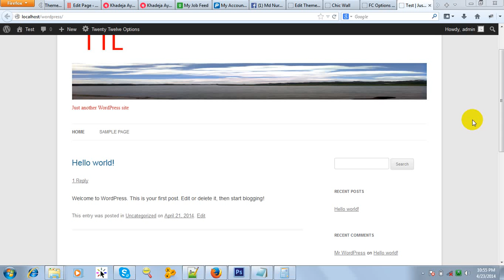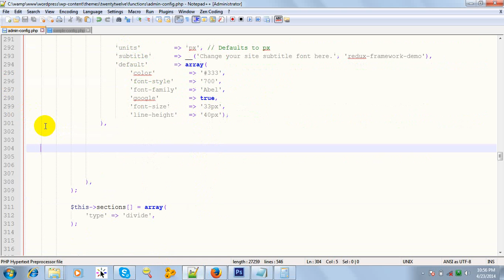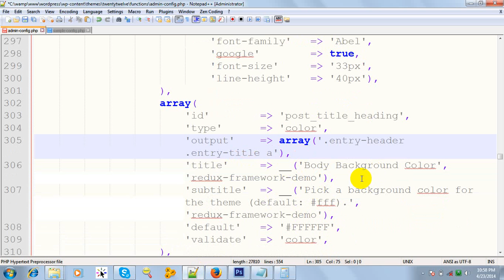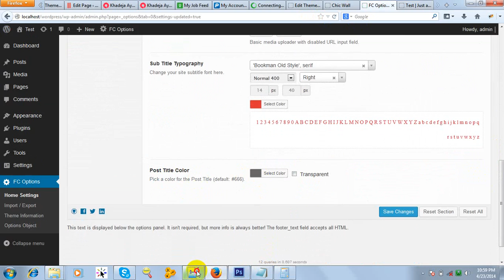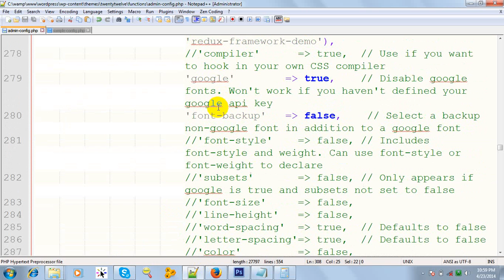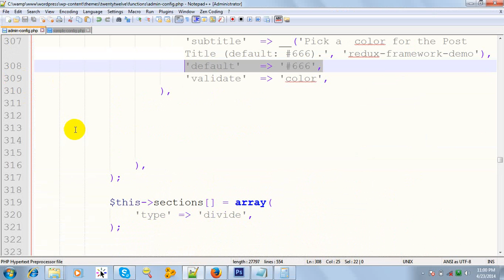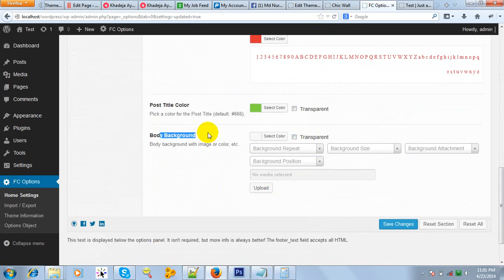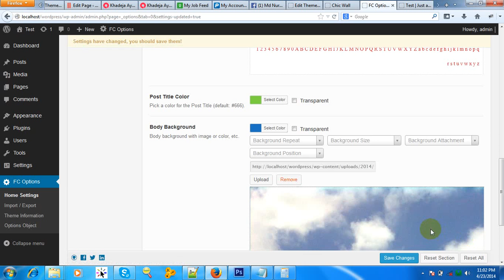Redux Framework Bangla Tutorial 4 (Color Picker & Dynamic Background)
Learn about the usage of Background color/image, color selector for any element by Redux Frameowrk